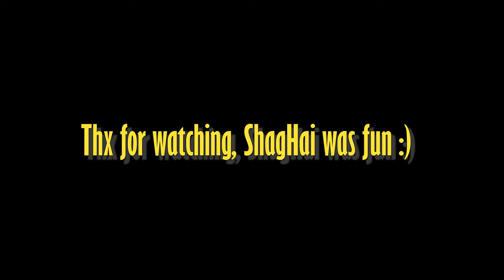Shang Hai (上海) l A Solo Adventure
Welcome to Yi Chen, the channel for aspiring filmmakers and camera enthusiasts! If you're a teen or beginner who enjoys capturing the world through a camera lens, you've come to the right place.

Join me as we explore the exciting world of filmmaking and photography through the eyes of a teenager. From camera techniques and composition to experiences behind the scenes and gear reviews, this channel is your go-to resource for honing your skills and unleashing your creative potential, and just having fun behind he scenes.

I wish to inspire people into expressing themselves through the art of visual storytelling. whether you're shooting short films, vlogs, or experimenting with photography, This channel is here to support and hopefully guide you through your creative journey.

Let us capture the world with our cameras and share our unique perspectives with the rest of the world.

Gear:
Camera - Canon EOS R6II
Mic - Boya BY-BM3031
Tripod - Pgytech Mantispod, Ulanzi & Coman Zero Y
ND Filter - K&F Concept Variable ND2-32&CPL MRC (Nano-X Series Filter)
SSD - Samsung T7, Samsung T7 Sheild
Electric Skateboard - Tynee mini 3 pro